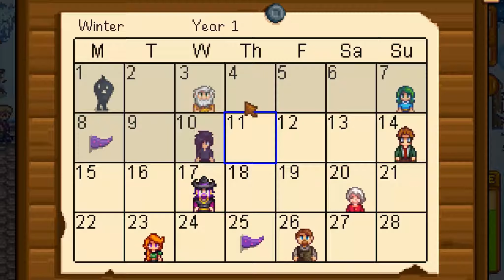Stardew Valley #094 Der Raum fürs Gewächshaus ist fertig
Wir hatten ein furchtbares Leben. Zwischen der eintönigen Arbeit und der eintönigen Freizeit hätte nur der Tod etwas geändert. Doch unser Großvater hat uns ein Geschenk gemacht. Als uns alles zu viel wurde begannen wir einfach ein neues Leben in dem die Arbeit, die man macht auch etwas erschafft und nicht der reinen Erhöhung einer Zahl auf einem Bildschirm dient.

Der Bus bringt uns hin. Vielleicht finden wir hier mehr als nur Erholung - wir werden sehen.

Entwickler: Eric Barone

Publisher: Chucklefish Games

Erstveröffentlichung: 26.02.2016